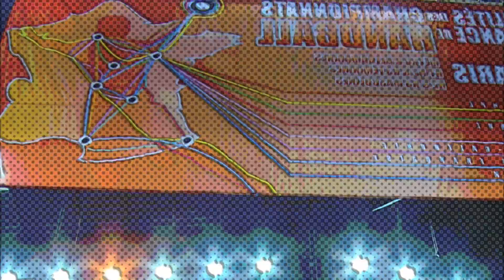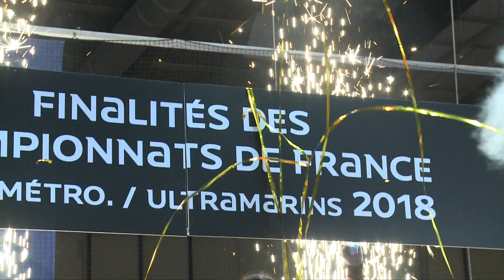Finale Nationale 2 Féminine 2018 – L'Étoile vs Chambray THB 1B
Finalités des championnats de France de handball 2018
samedi 9 juin 2018
victoire du Chambray THB